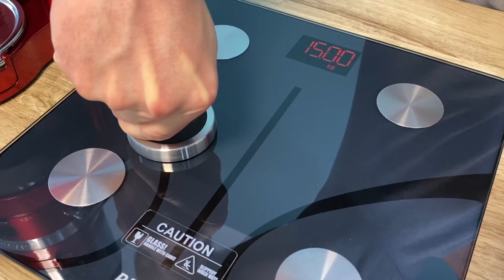KitchenAid Espressomaschine Artisan Test ⭐ (3 Tipps zu Espresso & Milchschaum)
Die neue KitchenAid Espressomaschine im Test - ALLES was ihr wissen müsst

► KitchenAid Espressomaschine*

► KitchenAid Kaffeemühle*

In diesem Video stellen wir euch die neue KitchenAid Espressomaschine und die dazu passende Kaffeemühle genau vor. Wir gehen die gesamte Zubereitung von Espresso, Cappuccino und Cafe Americano mit euch durch und er klären euch alles was ihr dazu wissen müsst.

01:11 Lieferumfang
02:33 Kaffeemühle einstellen
04:44 Welche Kaffeebohnen?
05:19 Kaffeepulver mahlen & Tampern
07:11 Espressomaschine erklärt
09:20 Espresso zubereiten
10:09 Cappuccino zubereiten
11:53 Milch aufschäumen
14:00 Americano zubereiten
14:33 Reinigung
15:01 Zusammenfassung